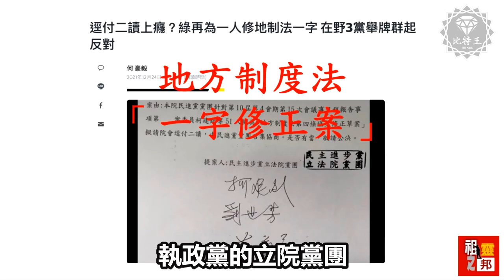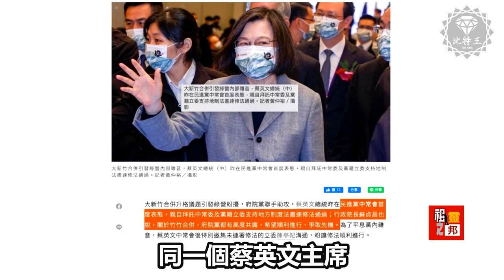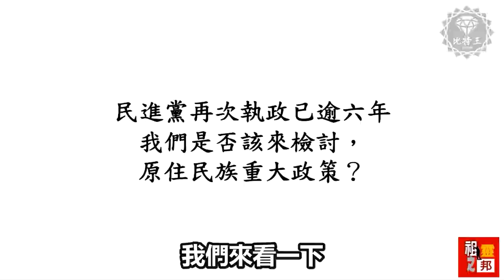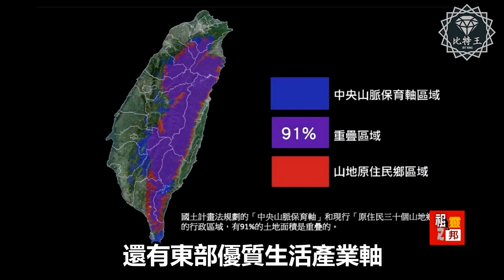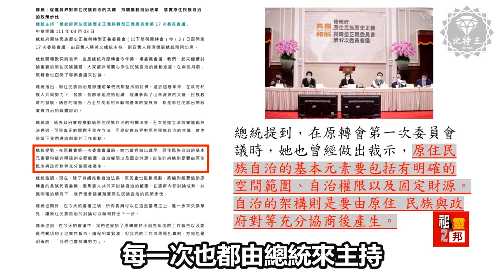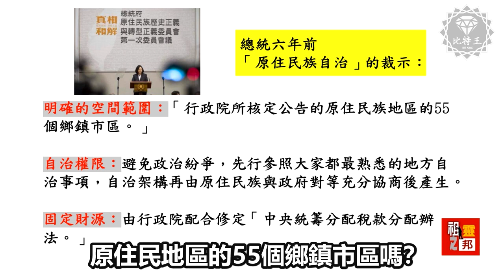高金素梅紮紮實實上了一課！蘇貞昌這次真的服了！國會質詢